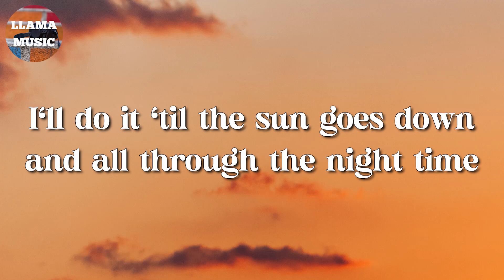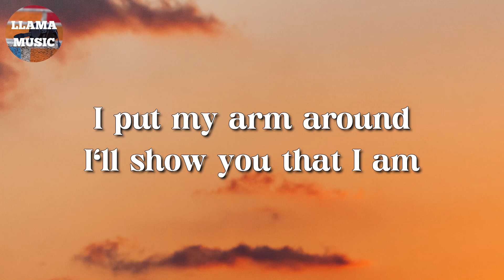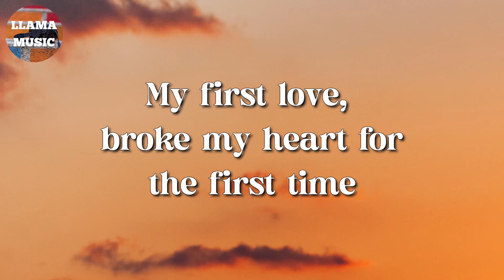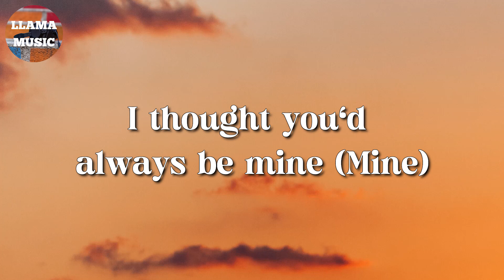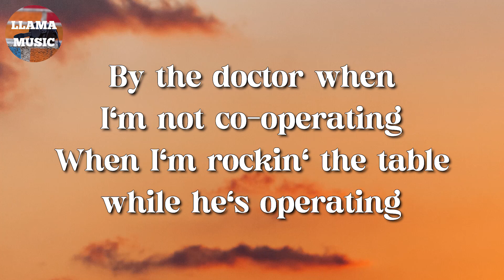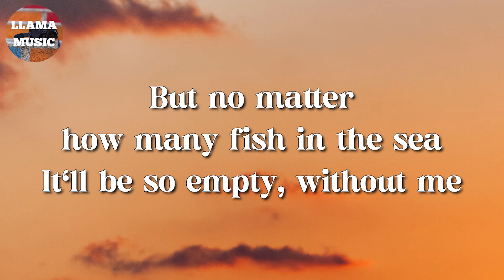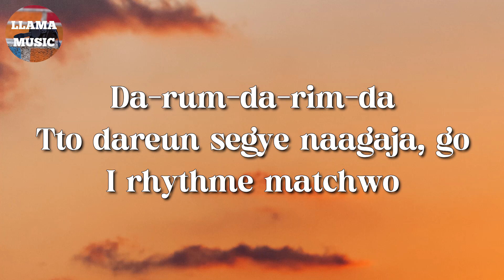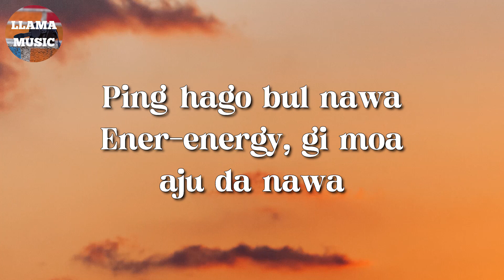🎵 Sia – Unstoppable || Justin Bieber, Eminem, Super (Lyrics)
🎤 Sia - Unstoppable Lyrics:

Oh, yeah
Yeah, yeah
I'm unstoppable
I'm a Porsche with no brakes
I'm invincible
Unstoppable today
Unstoppable today
Unstoppable today